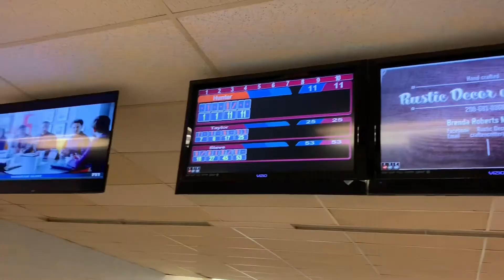WINNING AT THE GAME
Follow up on insta for more :)
Link to photo: Follow up on insta for more :)
Link to photo:

Others in the video:
Tay-